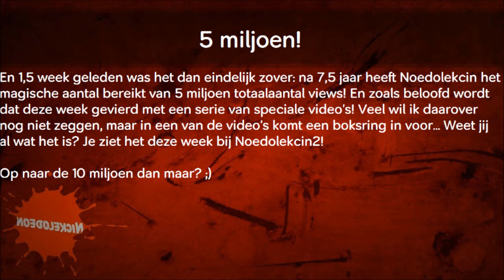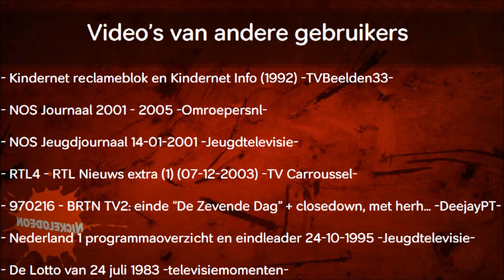Noedolekcin tekst-tv editie 127 en pauze-out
Het lange wachten is voorbij; Na een ietwat drukke periode gaat Noedolekcin weer verder met nieuwe video's! En deze week wordt een speciale week, ivm het bereiken van 5 miljoen views! Meer daarover in editie 127 van Tekst-tv.